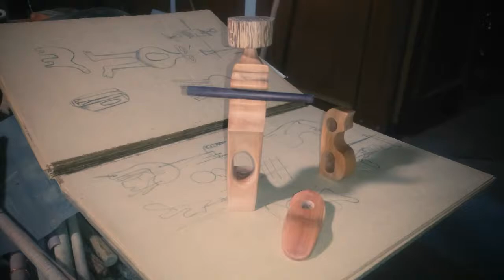Algumas peças feitas em maio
Uma retrospectiva da produção de maio